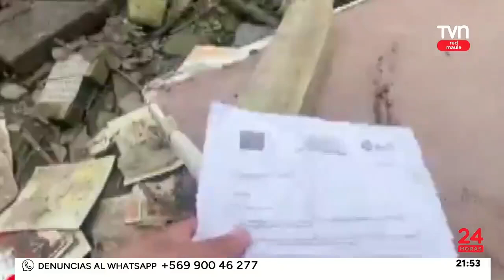24 Central Red Maule viernes 16 de agosto 2024 | 24 Horas TVN - Red Maule